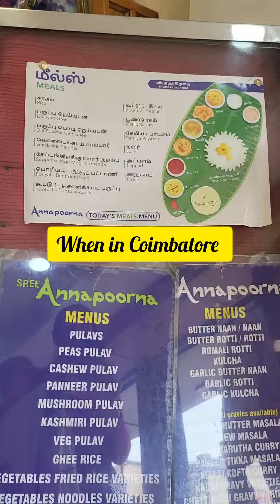Shree Devi Textiles | Silk Saree Shopping 🛍 | And Thali Binging At Annapurna 😋 | Coimbatore